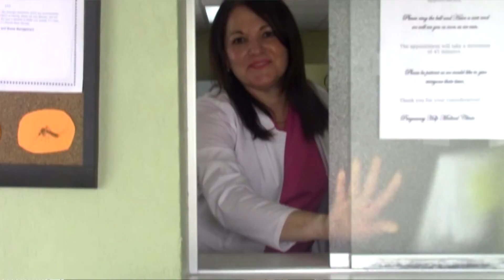Heartbeat of Miami 2016 Presentation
This is Heartbeat of Miami Pregnancy Help Medical Clinics, a non-profit organization providing life-saving help in a life-changing way to women and couples with an unplanned or unwanted pregnancy. We started with our first clinic in 2007 and now in 2016 we have 5 locations, four Pregnancy Help Medical Clinics and a Training Center. We are located in Miami-Dade County. We used this video at our 9th Annual Fundraising Gala on September 30, 2016. I invite you to partner with us in this labor of love. We empower women, moms and dads. We are a voice for their voiceless child in the womb.